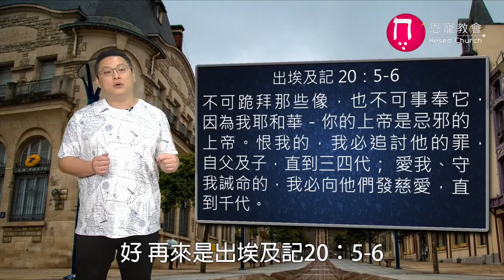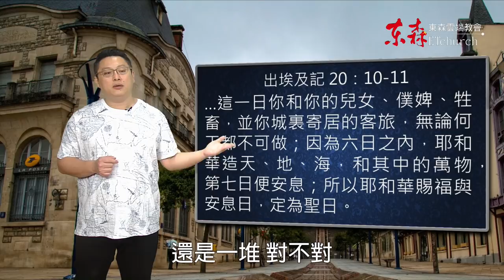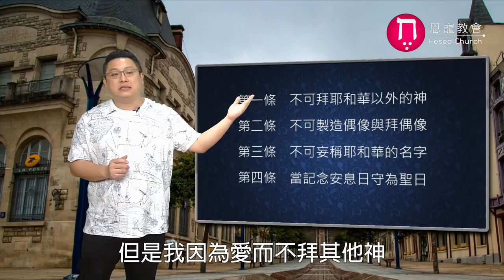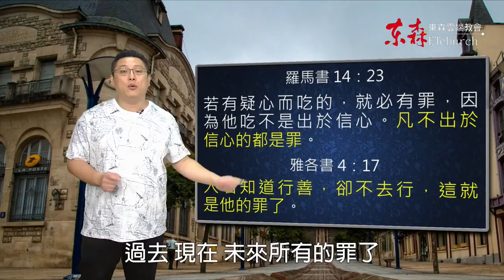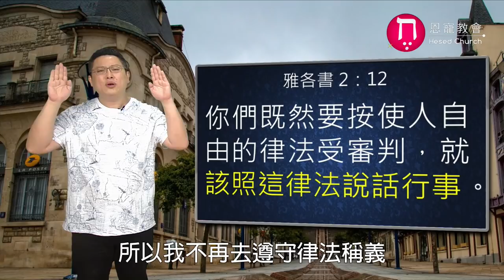主不算為有罪的？｜恩典五分鐘059｜洪鉅晰牧師｜恩寵教會